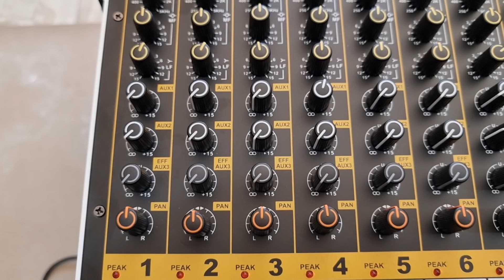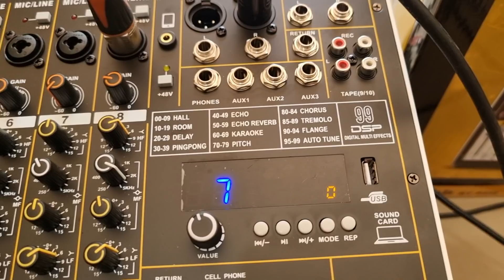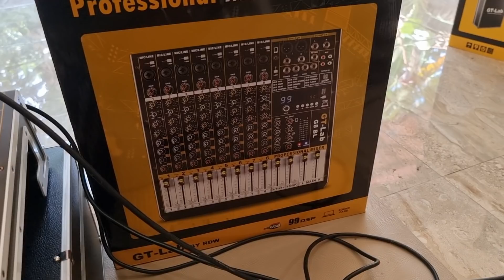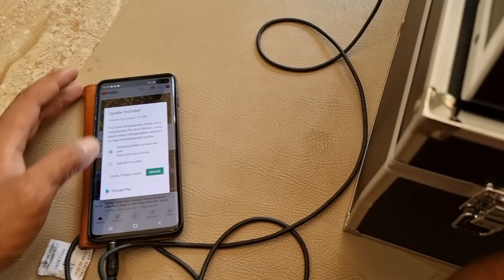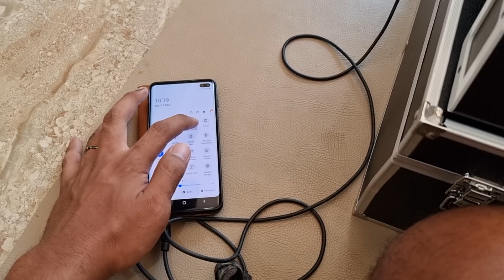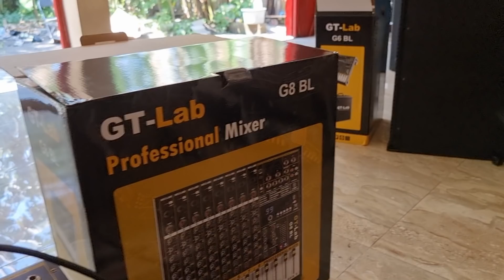Mixer G8 BL GT_Lap..Versi Gen2..lebih makyus..Lengkap USB soundcard